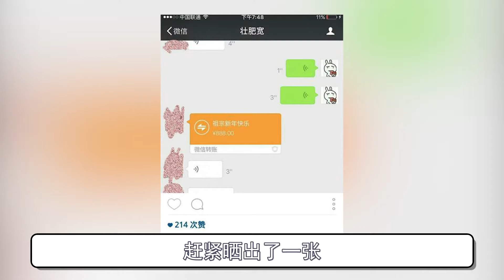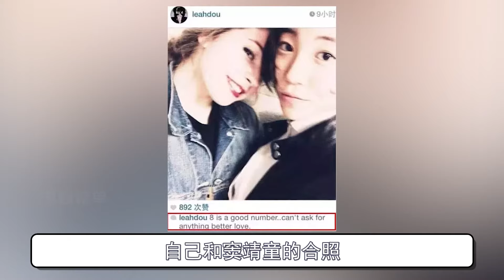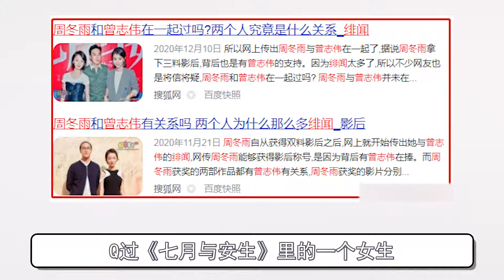周冬雨背叛张艺谋，当众内涵马思纯靠背景上位，她到底凭什么？（周冬雨）（張藝謀）【抓娱榜单】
在遇到马思纯之前
周冬雨或许没有意识到
自己的嫉妒心竟然这么强
两人在《七月与安生》电影中相识
戏里戏外都形影不离
不但在发布会上
称对方是自己最爱的人
还在采访中当着所有媒体的面接吻
然而再好的感情一旦走上利益场
就注定不会长久